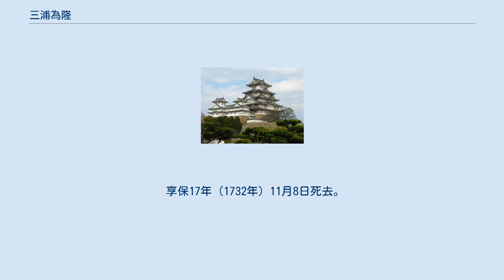三浦為隆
三浦 為隆（みうら ためたか、万治2年（1659年） - 享保17年11月8日（1732年12月24日））は、紀州藩家老三浦家3代当主。
 父は三浦為時。
母は小笠原清政の娘。
弟は三浦為豊、中川元宣、垣屋為淳。
妹は安藤直清室。
 子は三浦為庸、三浦為恭室。
養子は三浦為恭。
幼名権五郎。
通称玄蕃、大膳亮。
官位は従五位下長門守、遠江守。
 万治2年（1659年）三浦為時の子として生まれる。
 寛文4年（1665年）藩主徳川頼宣に御目見。
延宝2年（1674年）元服。
 延宝4年（1676年）出仕。
藩主徳川光貞に従い江戸に出府して江戸城で将軍徳川家綱に拝謁する。
同年父の死去により家督と知行1万5000石を相続。
延宝5年（1677年）家老となる。
 延宝6年（1678年）従五位下長門守に任官。
貞享元年（1684年）将軍徳川綱吉の娘鶴姫が、藩主世子徳川綱教に輿入れすることとなり、御輿受け取り役を務めた。
 貞享4年（1687年）東山天皇即位式の祝賀使を務める。
元禄3年（1690年）藩主光貞の大納言叙任の謝使として上京。
 元禄10年（1697年）将軍綱吉の紀州藩邸御成の際に拝謁する。
元禄12年（1699年）藩主綱教の御国入り許可の答礼使を務める。
 元禄13年（1700年）水戸藩主徳川光圀死去の際に、藩主名代として代香する。
宝永3年（1706年）藩主徳川吉宗宰相叙任の謝使として上京。
宝永5年（1708年）遠江守に選任。
正徳元年（1711年）中御門天皇即位式の祝賀使を務める。
 享保元年（1716年）紀州藩主吉宗が8代将軍となると、補佐役として吉宗に仕えることを望まれるが、三浦家は、代々紀州藩家老を務める立場であると固辞して受けなかった。
 享保3年（1718年）吉宗の生母浄円院が、紀州より江戸城に迎えられることとなり、大坂まで送る。
 享保7年（1722年）弟中川元宣の子為恭を婿養子に迎える。
享保9年（1724年）吉宗の嫡男徳川家重が将軍世子となると、江戸城で拝賀する。
 享保17年（1732年）11月8日死去。
享年74。
家督は養子の為恭が相続した。